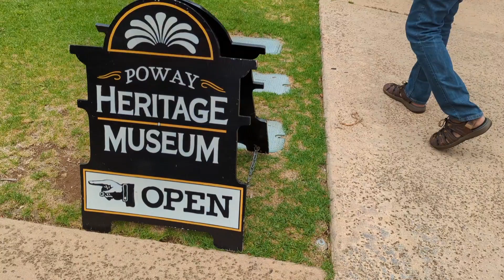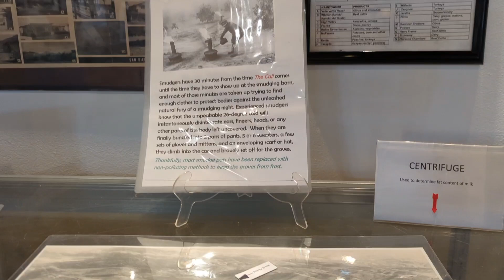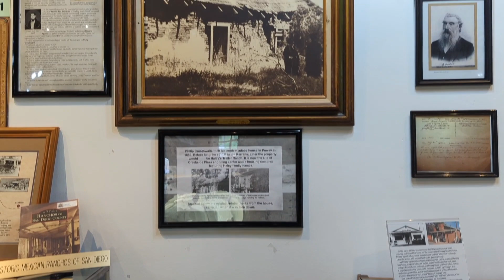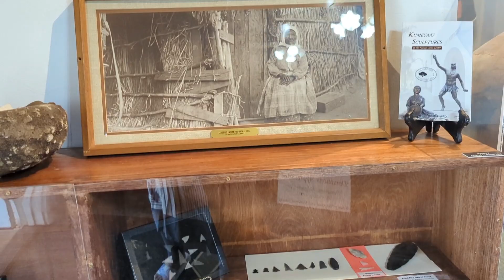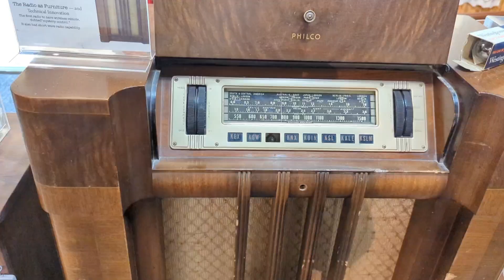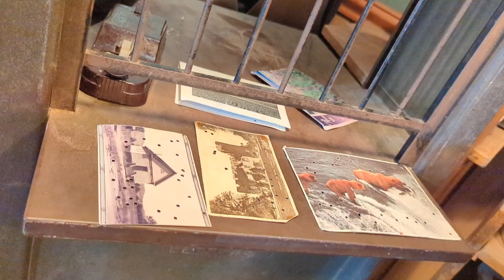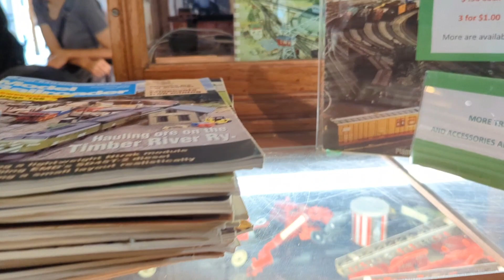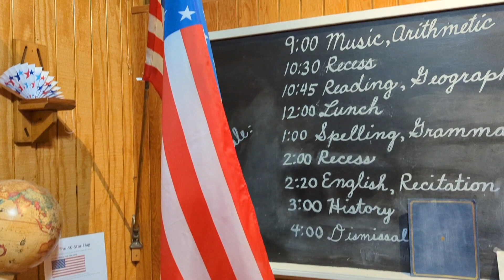Heritage Museum (Poway) | Historical society in Poway California | All you need to know before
It's in old Poway park which has many attractions such a  a steam train ride, a farmer's market, historical buildings etc...
visitors can also tour the heritage museum to learn about Poway's unique history...